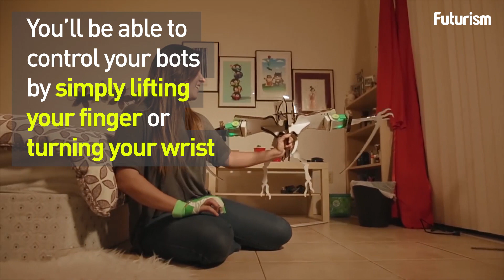Control Your DIY Robot With Your Hand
Ziro robotic kits come with modules, smart gloves, and a mobile app.